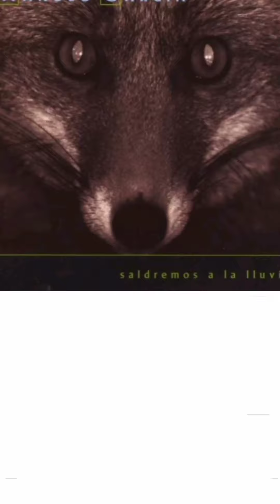Rosalia, por mi puerta no lo pasen